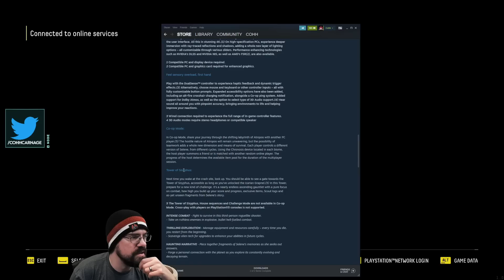CohhCarnage Plays Returnal (PC Release) - Episode 4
Cohh takes a look at the Returnal PC Release to see what it has to offer.